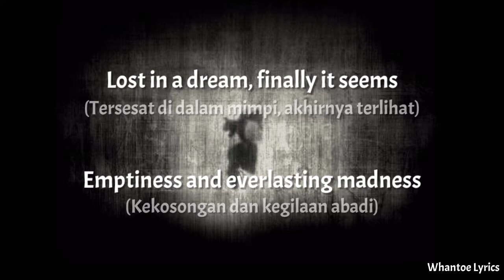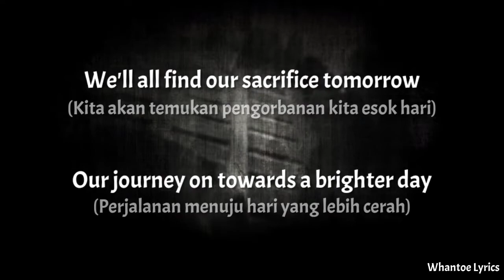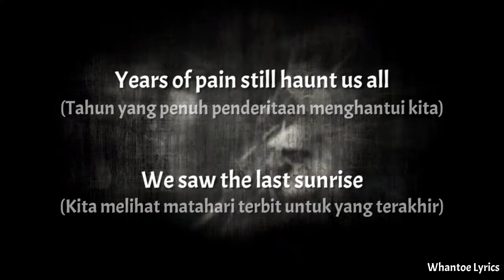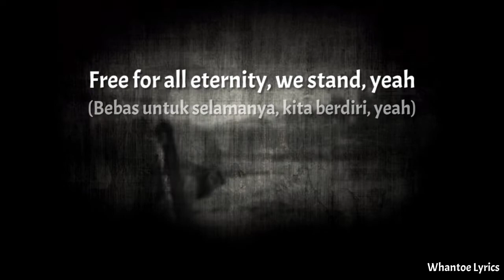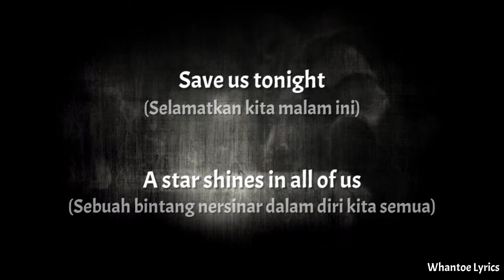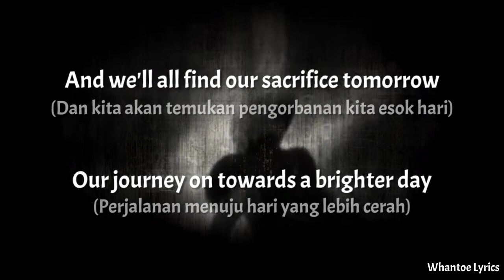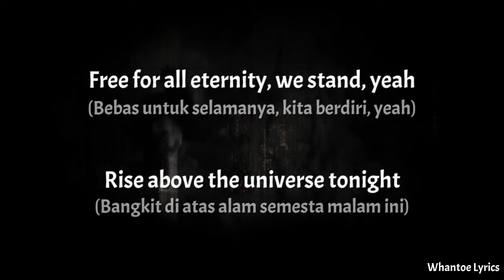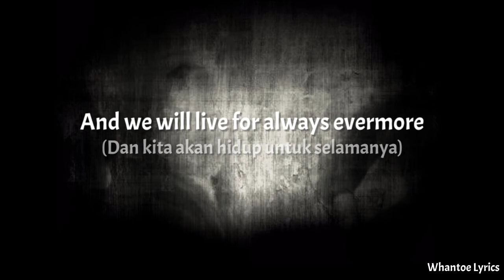Heroes Of Our Time - Dragonforce (Lirik+Terjemahan Indonesia)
Song              : Heroes Of Our Timr

Artis               : Dragonforce

Album            : Heroes Of Our Time

Background  : Final Fantasy

Tags